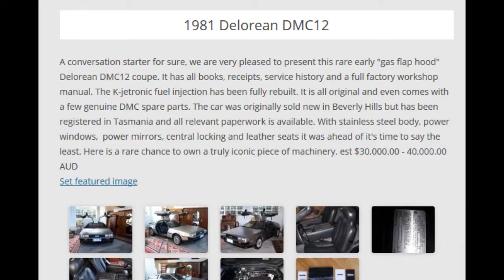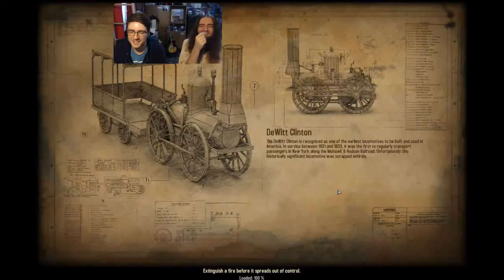Bounty Train Gameplay! - Not A Shot Was Fired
WHOOPS. This has been sitting on my hard drive for about a month - I'd kind of forgotten about it because we made so little progress in the game, and I figured we wouldn't upload it. Since there's nothing else going on here presently, I prettied it up and put it on here for you guys!

As always I encourage you to just watch for yourselves, but some bookmarks for you -
0:50, the return of your most revered President - Lincoln! And a stunning rendition of your national anthem!
At 3:35, you get the HOOT of a very spooky steam engine from the 1860's!
At 4:58 you get a surprise visit from Miranda Kerr!
And at 25:54, we're blessed with a visit from the Contrabass Saxophone Guy! (look him up, he's the best).
There's probably other points of interest, but just writing four of them made me feel dirty - treat yourselves!

In other news - it was our Channel Birthday on 20th July. Ten years! That's embarrassing! Even so, it hasn't slipped my mind entirely to make a video about it - it's just rough trying to get a time to do it. Case in point : it's Friday today and usually David would come over to work on stuff, but the house is (once again) unusable, so we're gonna go watch Baby Driver instead.

We keep tickling the nutsack of 13,000 subscribers - and to think BD12 didn't make a video for twelve thousand! You can probably do the math on why we don't make regular Thankyou Videos anymore, but since 13,000 is within pissing distance of our tenth birthday, we might dust off the concept and try to make something for you. In that vein. Y'know! You guys are worth thanking, either way.

Behind the scenes, I'm trying to get up the nerve to be a regular video guy again, but it's slow going. Your suggestions are always welcome (someone reminded me of Beat Cop the other day!). Songs, games, recipes, HIGH FASHION - if you want us to do it, say so! Happy Our Birthday, team!